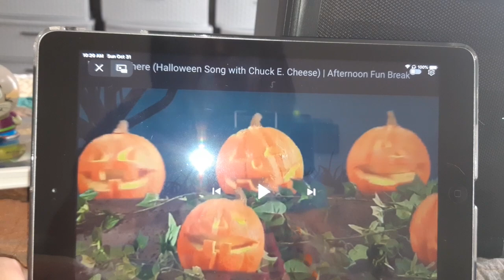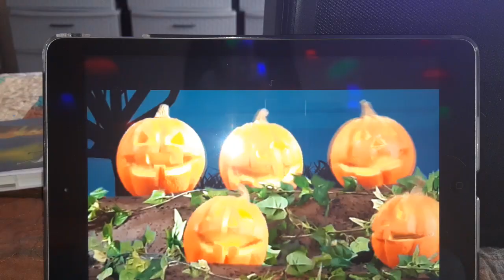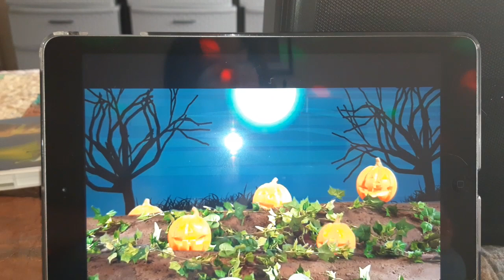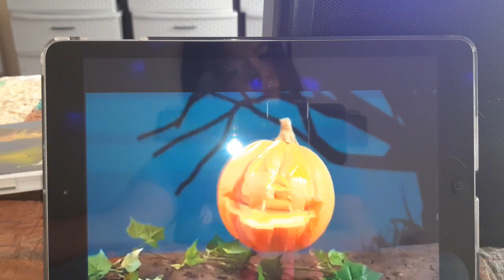chuck e cheese nobody there audio version take 2 Halloween video special 2021